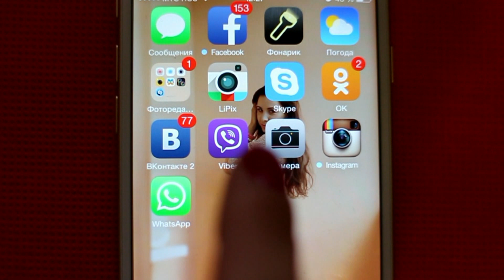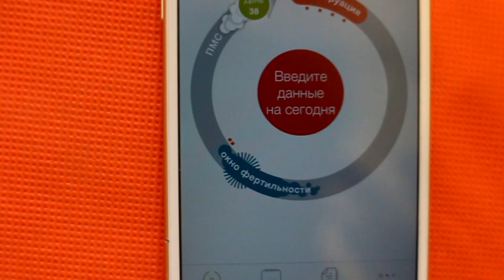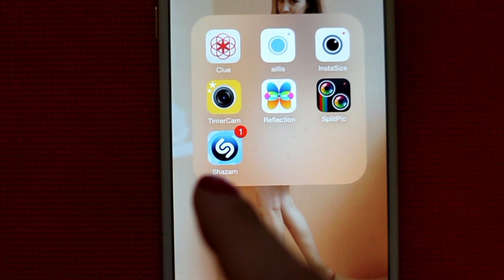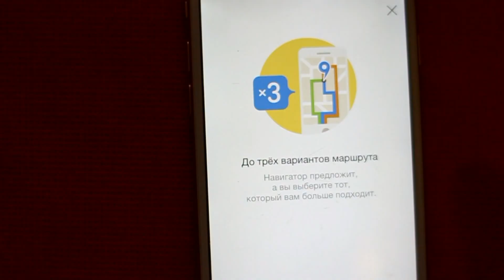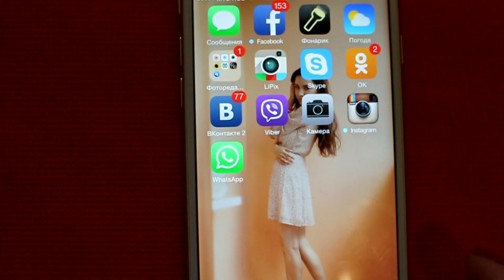Что в моем телефоне?!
Видео о программах и приложениях, которыми я пользуюсь на протяжении двух лет и более!Скачать Clue для Android Скачать Clue для iOS